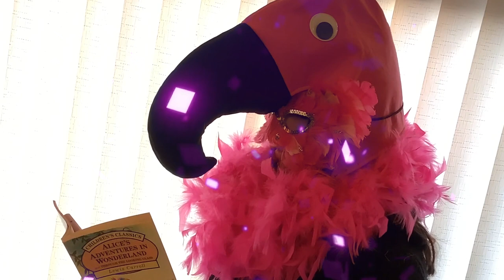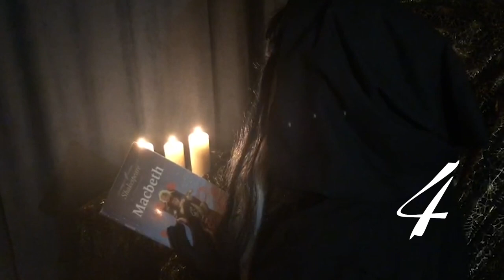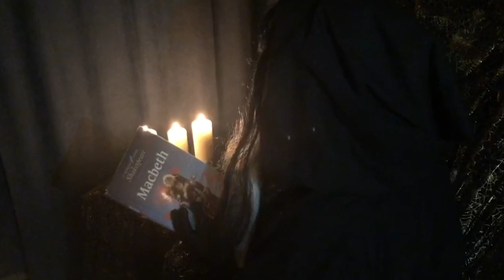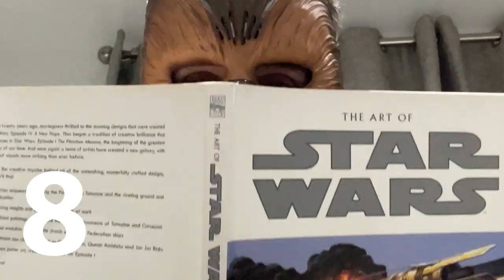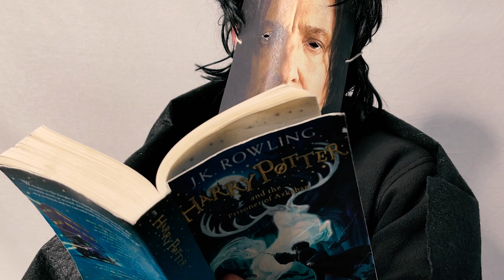Sperrin College The Masked Reader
World Book Day is on Thursday 3rd March. This year, we are running a special 'Masked Reader' competition.
Each of the readers in this video is a member of Sperrin  College staff, in disguise, but with some subtle (and not so subtle) clues as to who they are.
Enter your answers in the House Google Classrooms to be in with the chance of a prize!
Can you guess who's behind the mask?